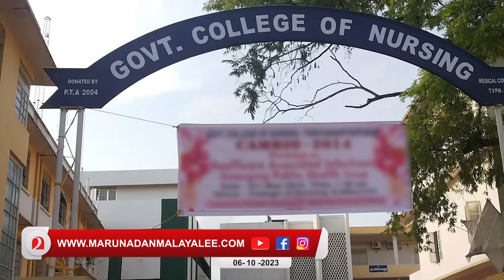SFI യെ വിറപ്പിച്ച വനിതാ പ്രിൻസിപ്പാളിന് കയ്യടി...! |Pathirum Kathirum | Principal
അലമ്പന്മാരെ തല്ലണോ തലോടണോ ?